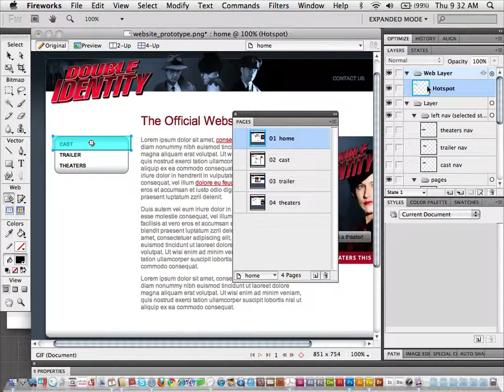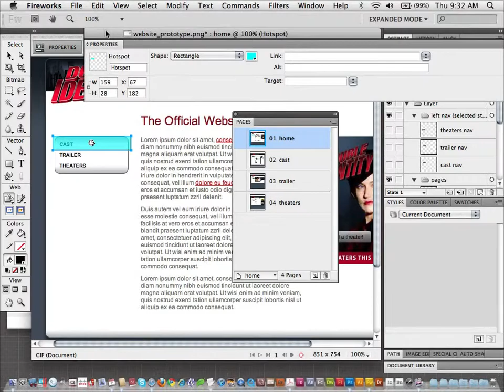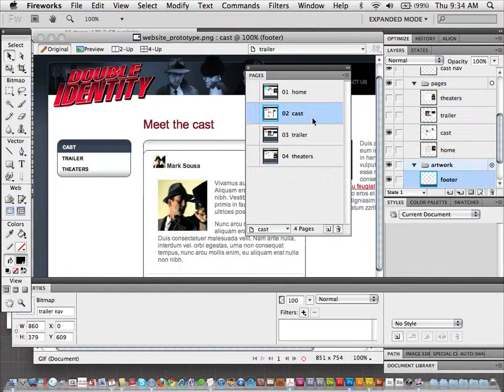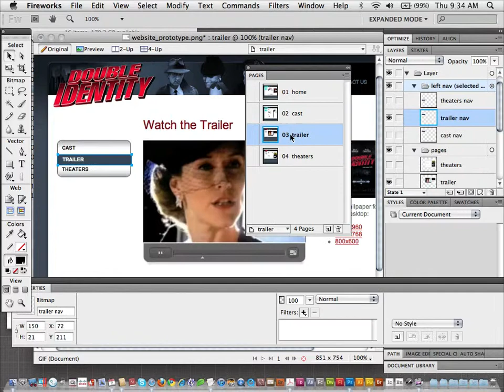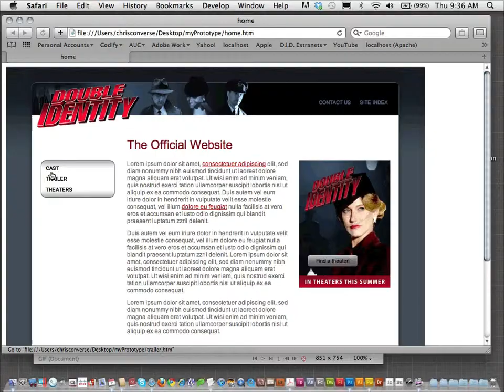Adding Interactivity with Fireworks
Learn to create hotspots and link to multiple pages within your Fireworks document in order to create interactive prototypes of your web designs. This excerpt was recorded live from the Dreamweaver Seminar Tour